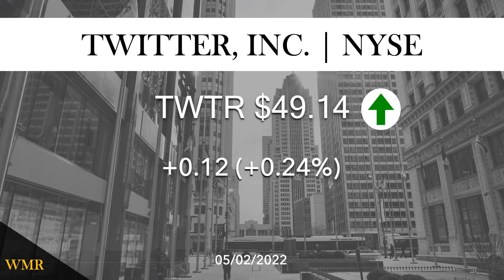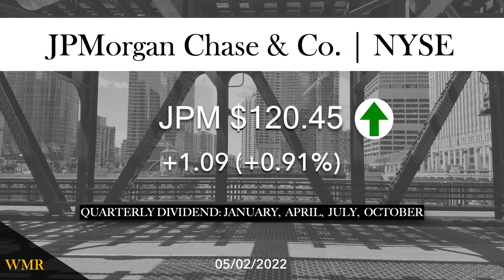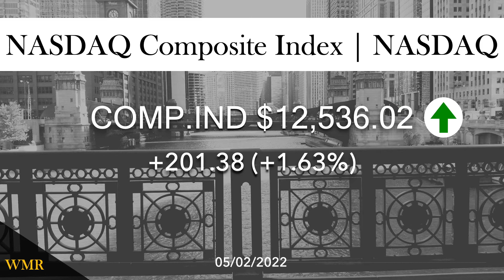SPY. VOO. QQQ and More 05/02/2022.